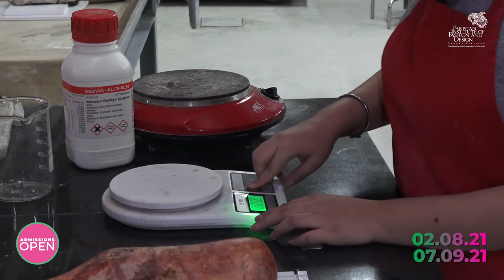Department of Ceramic and Glass Design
PIFD pioneers in art and design education institutes in Pakistan with the introduction of glass design education, in its fully equipped glass workshops. With the focus of industrial process of manufacturing, ceramic and glass design education at PIFD allows its students to develop an original design approach to conventional perceptions of design, supported by its reliance on a material point of departure.

The courses taught in the degree programme focus on knowledge of materials, learning of techniques and application of forms with function and ergonomics, with experimental approach. In particular, at the level three and four of the degree programme, the combination of diverse courses offer students to develop understanding of the character and theory of design in Ceramic & Glass to an elevated level within the framework of analytical, practical and critical evaluation.

This highly skilled educational experience with the help of quality processes yields a contemporary spirit to designed products in ceramic and glass material, which is believed to establish a bright future of this field in Pakistan.

Last Date to Apply: September 3rd, 2021